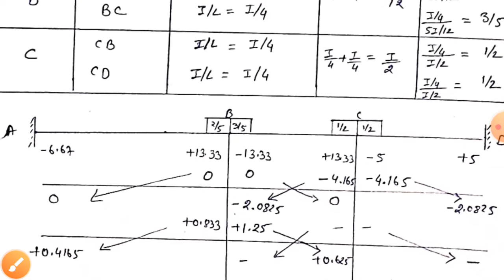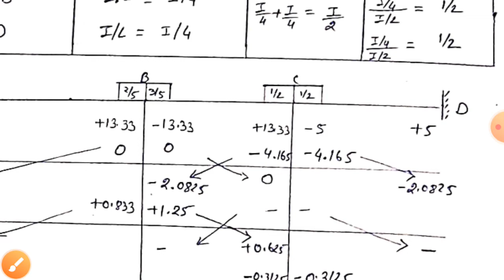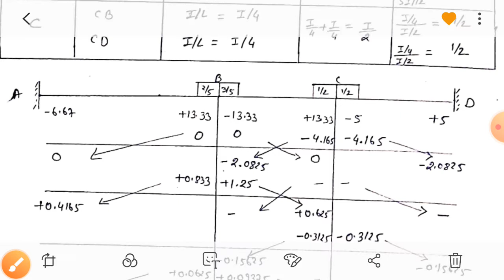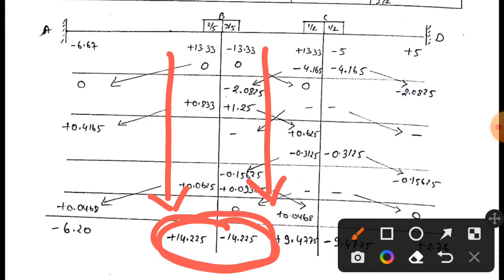Theory of Structure || Unit-7 (Lecture-2) || Moment Distribution Method-2